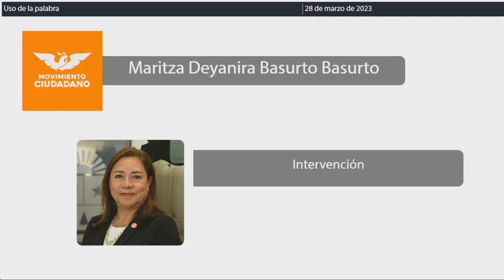Intervención Dip. Maritza Deyanira Basurto Basurto. MC (28/Marzo/2023)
Intervención de la Dip. Maritza Deyanira Basurto Basurto, de MC, en relación al Acuerdo de obvia y urgente resolución, por el que se exhorta a la Comisión Nacional de Acuacultura y Pesca (CONAPESCA), para que provea de mayor personal de vigilancia, para supervisar los kilómetros de litoral correspondiente en Quintana Roo; presentada por la Diputada Alicia Tapia Montejo, Presidenta de la Comisión de Desarrollo Rural y Pesquero y por el Diputado Hugo Alday Nieto, Presidente de la Comisión de Justicia de la XVII Legislatura del Estado; para su aprobación, en su caso. Publicado en la Gaceta Parlamentaria Año I, número 19 extraordinaria, de fecha 24 de marzo de 2023.